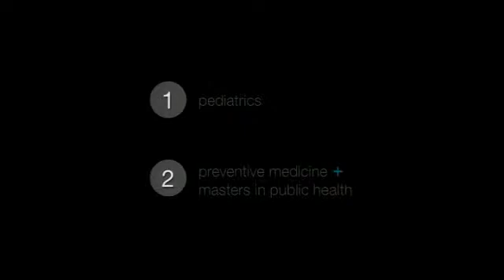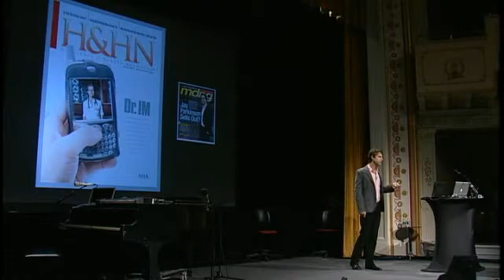Jay Parkinson - Hello Health (Part 1 of 3)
The Future of Health Technology